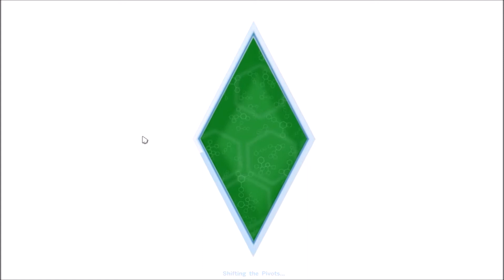Let's Play: The Sims 4 - (Part 5) - Oasis Springs & the Gym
♦ ³ Read Me ♦ ³
Hey guys, welcome to part 5 of Let's play the Sims 4. Hope you enjoy!